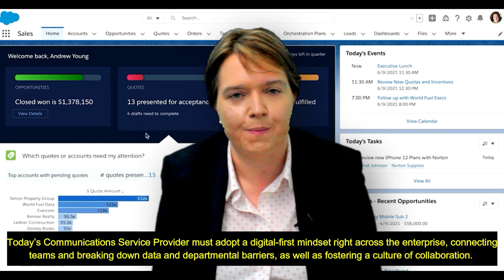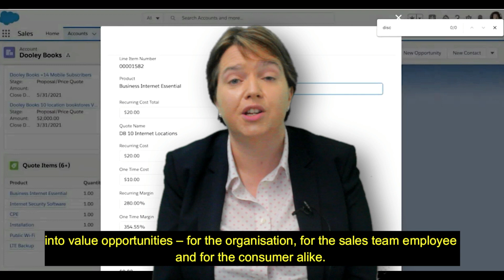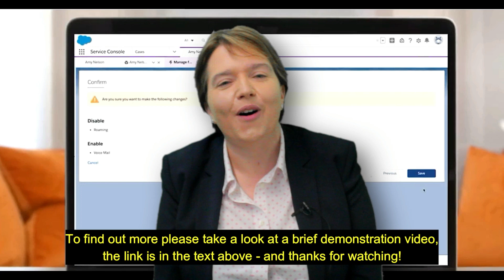Dr. Sally Eaves explains some of the benefits of using Salesforce Tableau CRM for Communications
For more information on Salesforce Tableau CRM for communications, powered by AI and Cloud, please click on the following

Dr. Sally Eaves, a renowned technology thought leader, as she sheds light on the advantages of using Salesforce Tableau CRM for communications. In this informative video, Dr. Eaves explains how this platform can help businesses improve data management, deliver personalized communications, enhance analytics, increase collaboration, and gain valuable customer insights. Whether you're a marketer, a sales professional, or a business leader, you won't want to miss this opportunity to learn about the benefits of Salesforce Tableau CRM for communications. Tune in now

The views or opinions belong solely to the Creator.